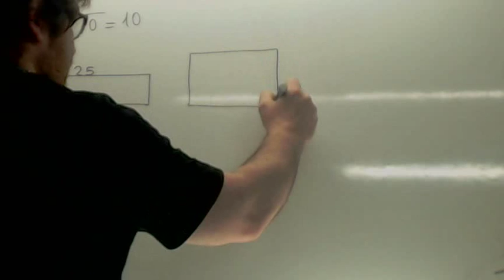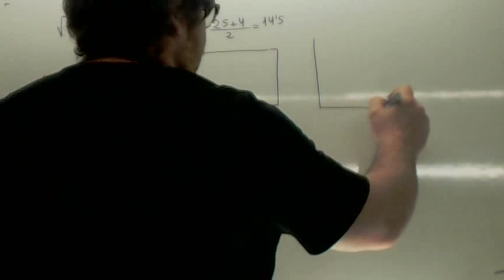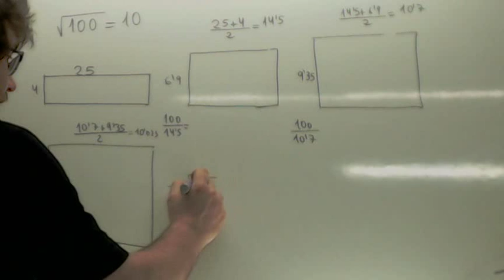Como enseñar matematicas 06 Raiz cuadrada Heron Usero